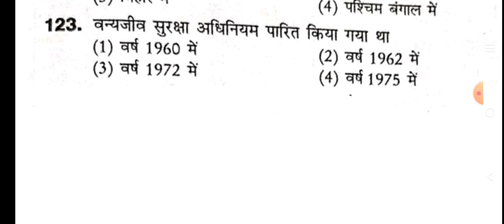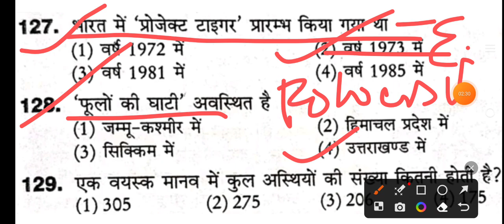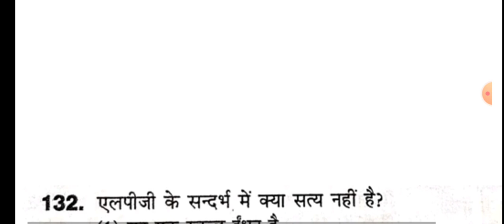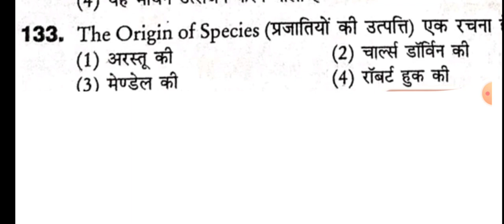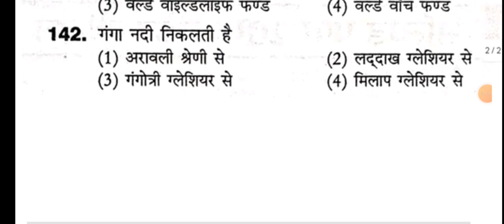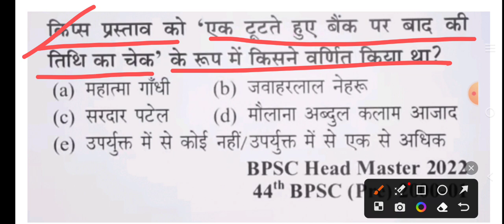BPSC बिहार शिक्षक भर्ती 2023|BPSC teacher GS and GK Series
BPSC teacher GS GK|BPSC teacher GS GK marathon classes

BPSC शिक्षक भर्ती
बिहार भर्ती